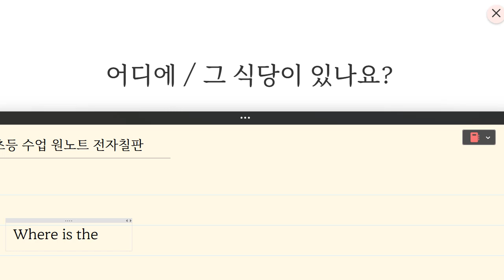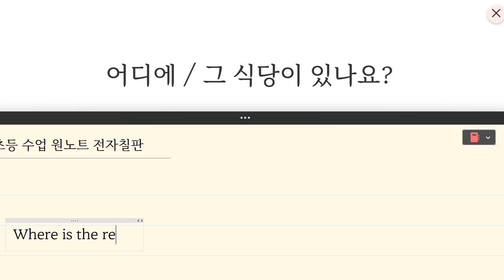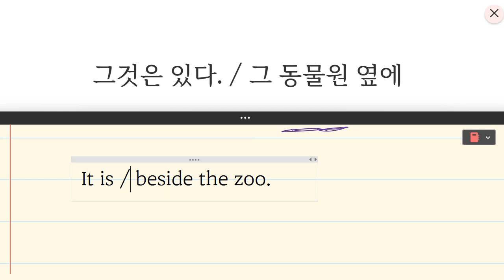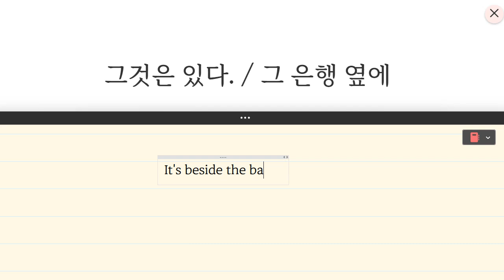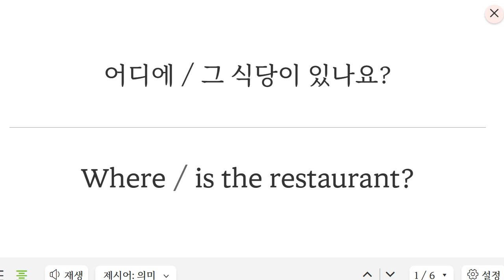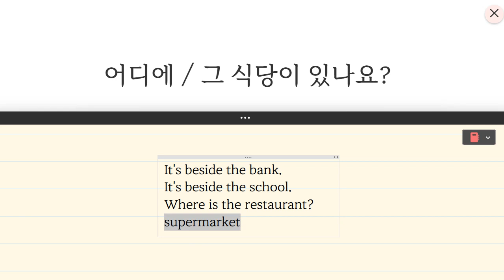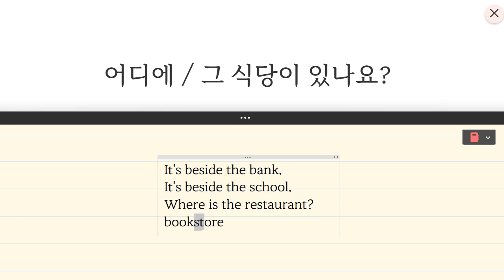Up영어 2023 08 22 초등 기초 회화 성취도 80